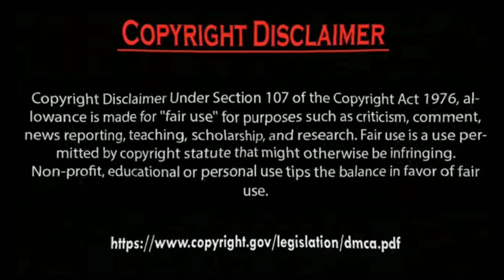Hazal Subaşi new Fashion Photos from snapchat 2024.by Usman Creation